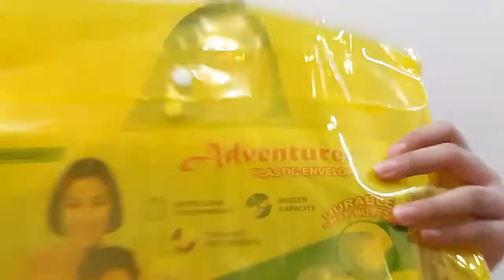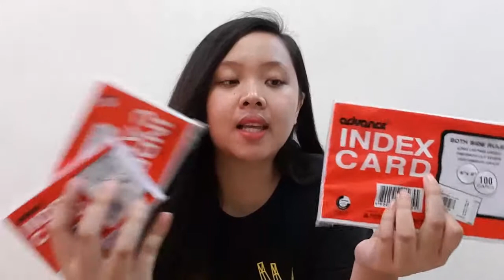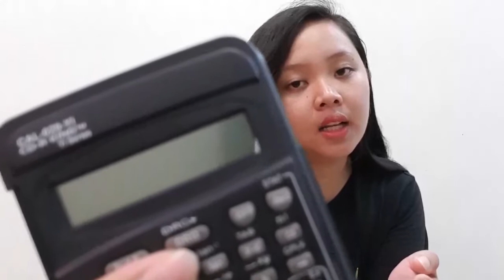BACK TO SCHOOL HAUL 2018 / LAKING NATIONAL BOOKSTORE CARD ❤